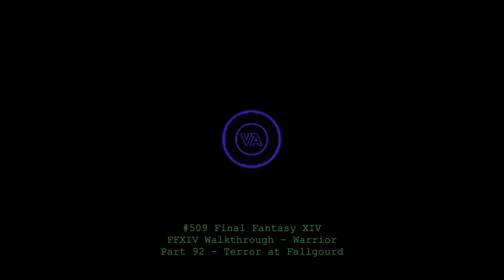Let's play Final Fantasy XIV - MSQ Walkthrough - Part 92 - Terror at Fallgourd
This is MSQ Part 92 - "Terror at Fallgourd", from The Realm Reborn.